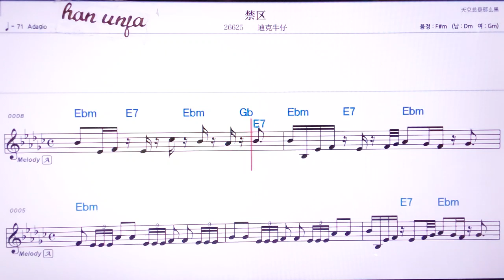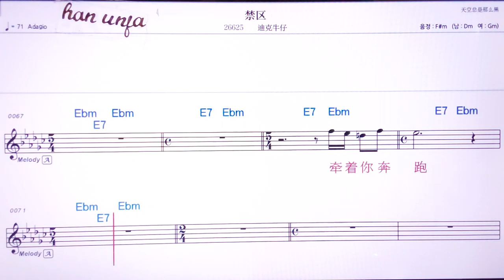💖찐취/디커뉴자이 👍MR,노래방, 악보, 코드,Karaoke With Sheet Music